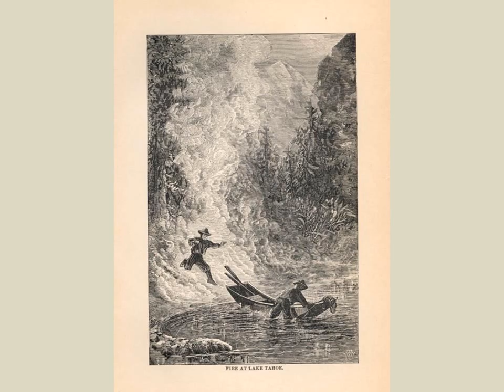Roughing It by Mark Twain Number 27